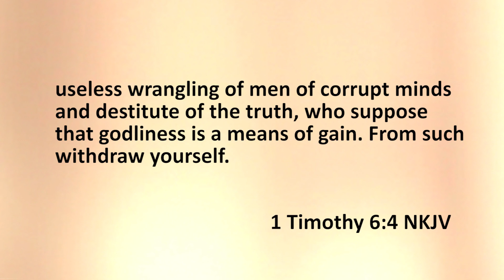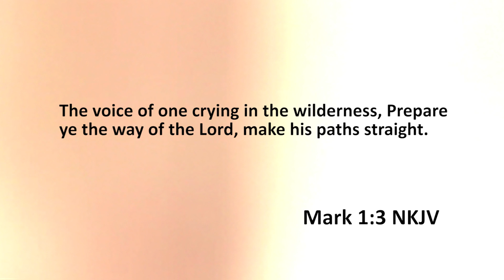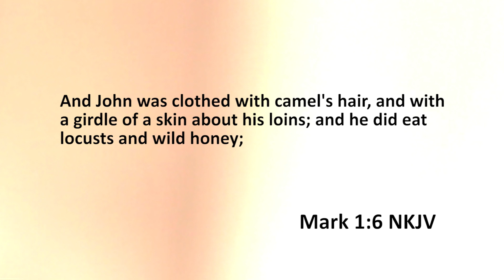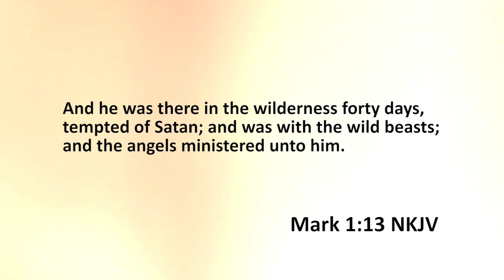Discipleship | The Kingdom of God | Oct 15, 2023 | Rotimi Akinmade | Part 1A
Discipleship | The Kingdom of God | 2023

This sermon emphasizes the significance of discipleship within the church and encourages believers to invite others to hear God's truth. It stresses the importance of understanding and abiding by the words of Jesus for genuine discipleship. Additionally, the sermon discusses the characteristics of a true Kingdom of God, highlighting the need for an authoritative and uncontestable king, along with citizens who willingly submit to the king's rule, free from opposition and debate.